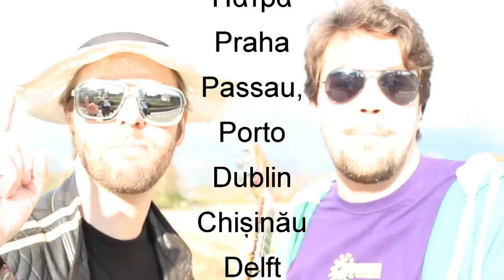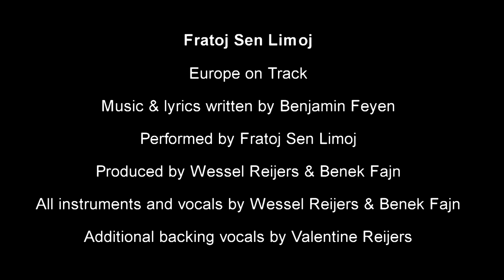Fratoj sen Limoj-Europe on Track (sub)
FAME presents new song! Official song of Europe on Track